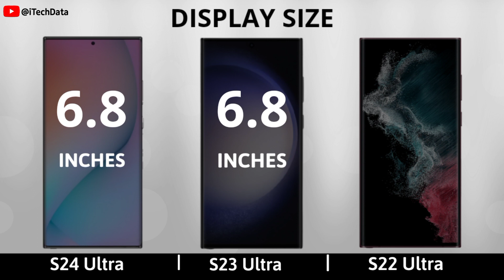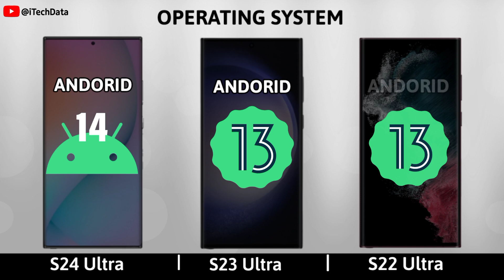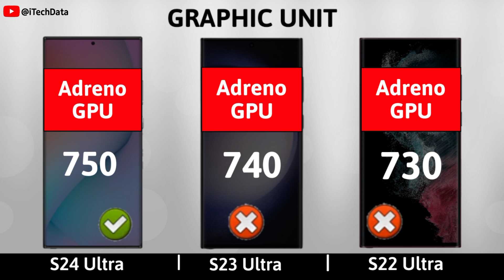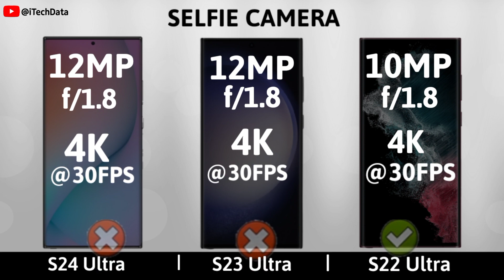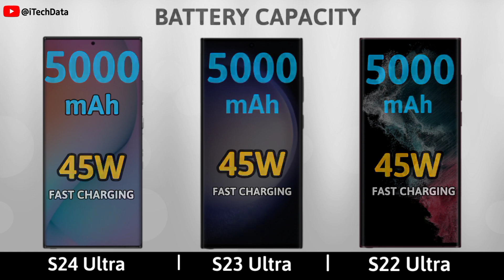Samsung Galaxy S24 Ultra 5G vs Samsung Galaxy S23 Ultra 5G vs Samsung Galaxy S22 Ultra 5G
Samsung Galaxy S24 Ultra 5G vs Samsung Galaxy S23 Ultra 5G vs Samsung Galaxy S22 Ultra 5G | Full Comparison | Which is best for You?
NB: The Samsung Galaxy S24 Ultra 5G all spec are based on rumors

Topic Cover |